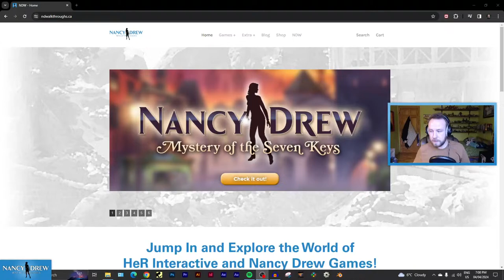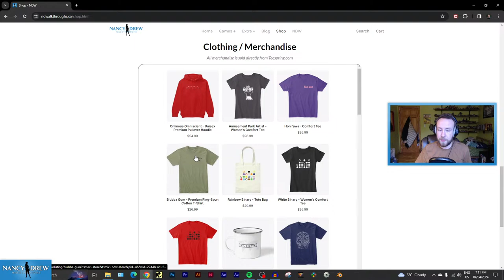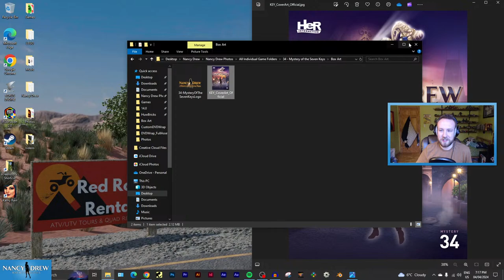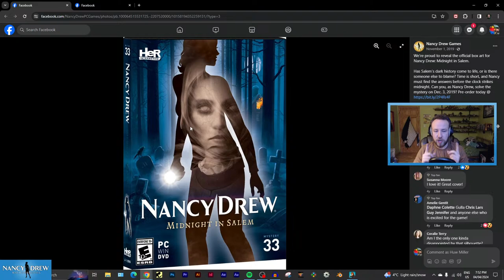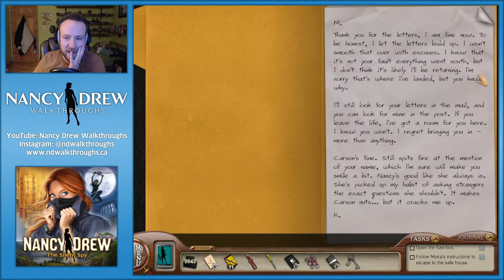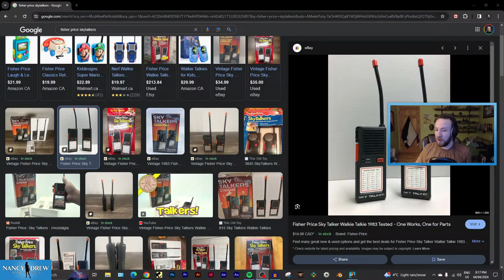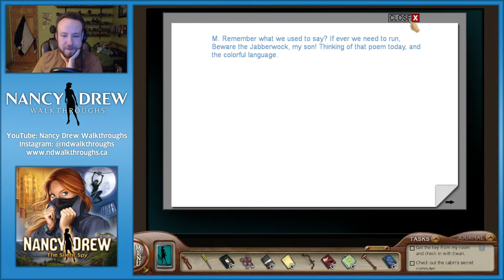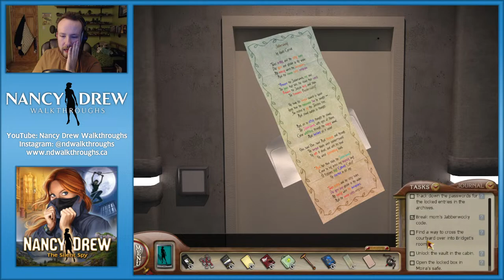Nancy Drew: The Silent Spy Beta LIVE | 2023/24 Marathon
Welcome to the continuation of the 2023/24 Nancy Drew Marathon! Today, we're playing The Silent Spy beta!